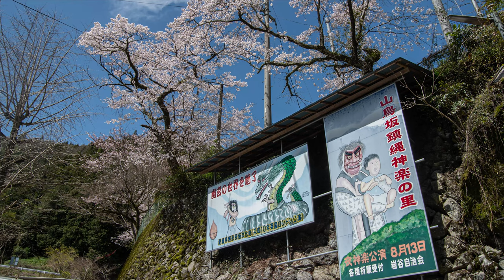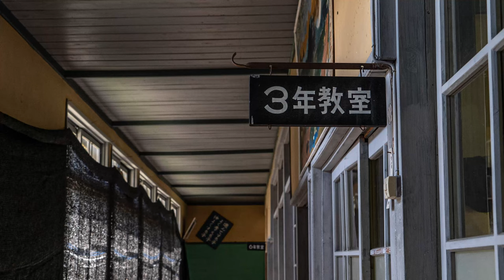廃校の桜2020 愛媛県大洲市 岩谷小学校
いずれダム湖に沈んでしまうこの小学校。以前は毎年神楽が行われていました。ダム建設は急ピッチで進められています。